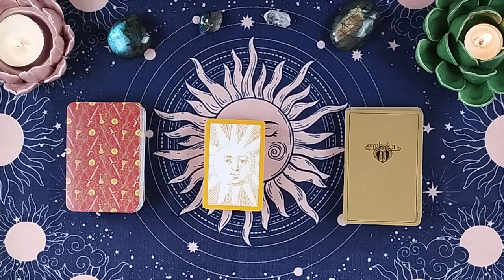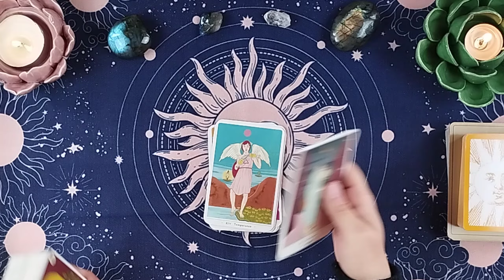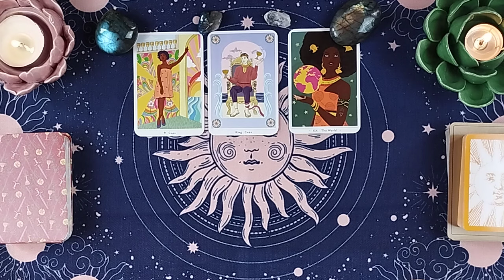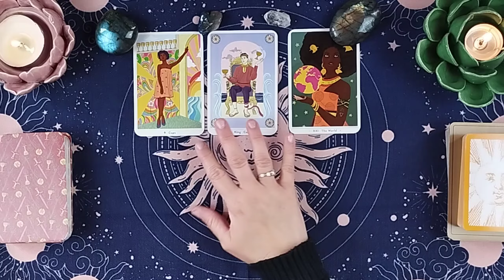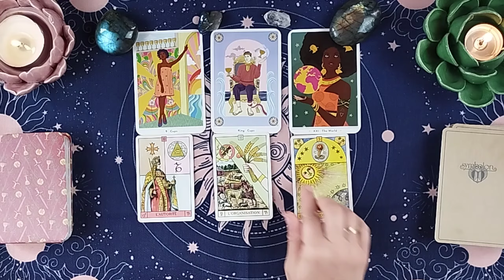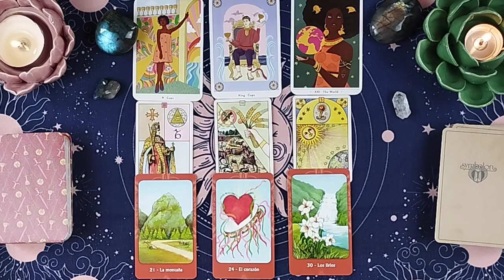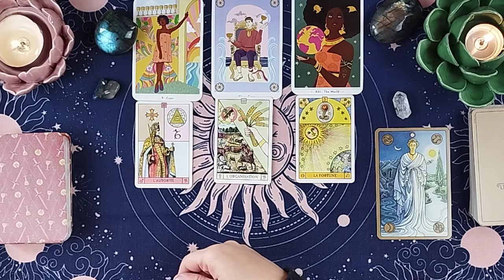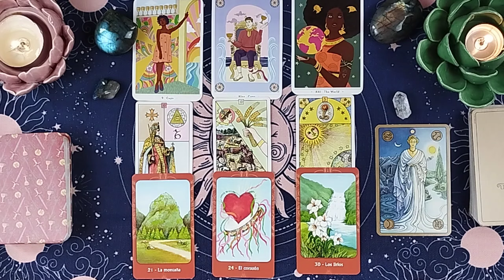CAFÉ TAROT ☕🔮 Weekend du 8-10 mars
Merci pour votre présence et belle journée☀️
Marianne ☀️
🟧 SHOP Soleils Levants Guidances dans lequel vous retrouverez les jeux que j'utilise et que j'aime, les articles relatifs aux arts divinatoires , à la Lithothérapie, à l'ésotérisme et au développement personnel ainsi que les lectures que je recommande